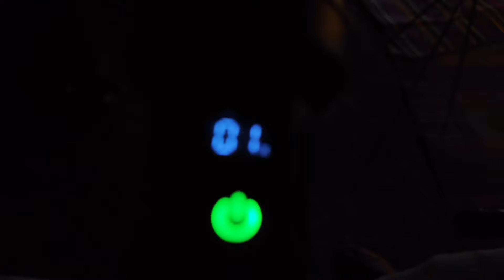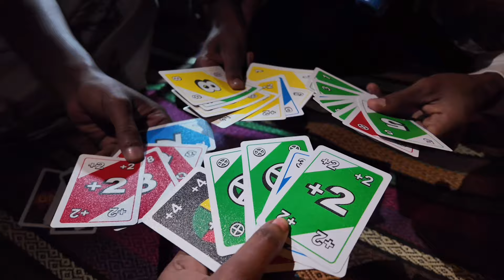MAXAAN KUSO ARKAY BUURTA GACAN LIBAAX || Nigth CAMPING 🏕️